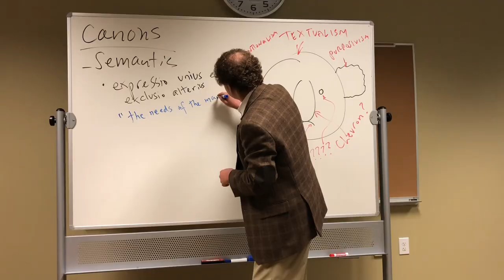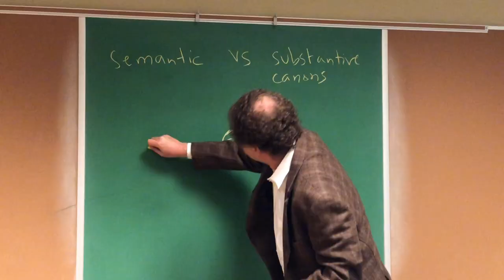You Don't Need a Canon, by Alexander "Sasha" Volokh (official music video)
"You Don't Need a Canon", lyrics & melody by Alexander "Sasha" Volokh (arr. & accomp. Josh Pender, video by Zach Needell & Matthew Kyle Brown)

For another song about Administrative Law, see "The Ballad of FDA v. Brown & Williamson",

Expressio of the unius might be exclusio alterius,
But to represent my thoughts it’s not ideal.
And noscitur a sociis and ejusdem generis
Won’t help you understand the way I feel.
Presumption of consistency
Would leave it still a mystery,
And legislative history
Would tear my soul apart,
But you don’t need a canon
To interpret my heart.

I was silent, and contradictory, and at times I spoke too wordily,
My words did not match up with my desire.
There were gaps and there was surplus and you thought it was absurdity,
And who knows what approach this might require.
I think that I should mention all
My purposes are intentional
But methods too conventional
Are not how we should start,

Don't talk to me of lenity if you value my serenity,
Though my words might not mean quite what they appear,
And don't tell me about avoidance, 'cause it's nothing but annoyance --
I'm sorry if my statements weren't clear...

Long ago I gave you power to issue regulations —
It's a delegation I cannot withdraw.
Implicitly I meant that you should do interpretations
‘Cause to me your statements have the force of law.
I give your agency deference
If ambiguous was my reference,
If deciphering my preference
Is less a science than an art —
I hope you weren’t plannin’
To use a textual canon
To use a semantic or substantive canon